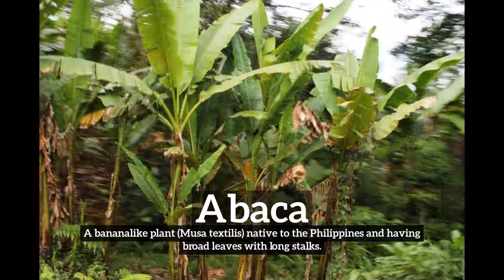What is Abaca? | How to Say Abaca in English? | How Does Abaca Look?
Learn how to pronounce abaca with Imago Spectrum.

What is abaca?
How does abaca look?
How to say abaca in English?
What does abaca represent?
What is the defintion of abaca?

Imago Spectrum allows you to easily memorize common English words and phrases by joining visual and auditory learning environments into a short video. Focus on the images and repeat abaca several times for best retention results.

In this video we are speaking the word, abaca. Do take note of how abaca is spelled.
The definition of abaca is listed below the word in the video.
Abaca:  A bananalike plant (Musa textilis) native to the Philippines and having broad leaves with long stalks.